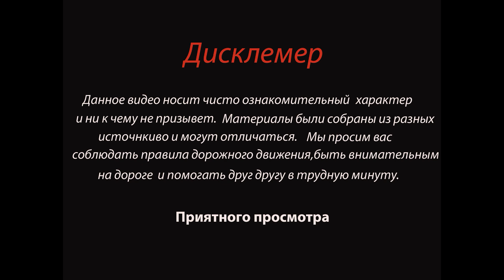Мужчина и женщина погибли на объездной дороге Ижевска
15 декабря в 7 утра на 33 километре обхода Ижевска в Завьяловском районе 69-летний мужчина на внедорожнике УАЗ «Патриот» съехал с дороги в кювет и врезался в дорожный знак. Водитель и его 57-летняя пассажирка скончались на месте ДТП. По факту произошедшего проводится проверка. Обстоятельства происшествия выясняются, — сообщили в пресс-службе ГИБДД по Удмуртской Республике.